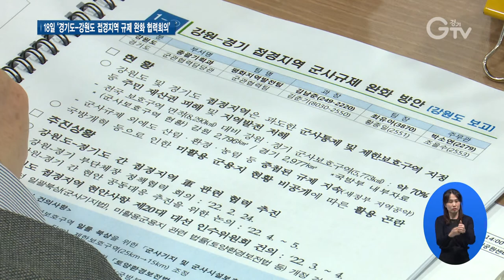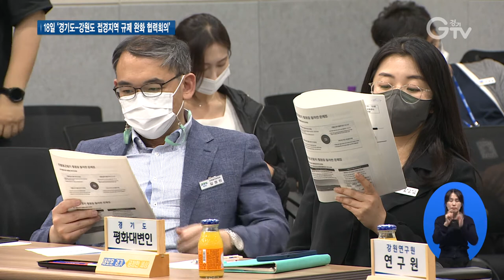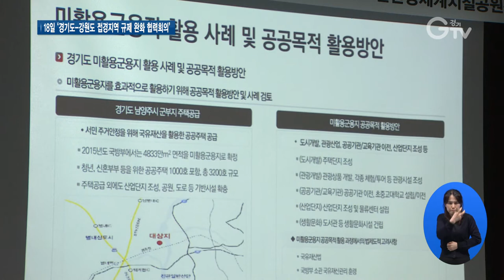경기-강원 한탄강 주상절리길 공동협력한다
주상절리길과 폭포 등 대자연으로 이루어진 한탄강 세계지질공원.

아름다운 자연경관으로 2020년 7월 유네스코 세계지질공원으로 등재됐습니다.

세계지질공원 명소인 주상절리길은 경기 포천·연천 지역과 더불어 강원 철원까지 길게 이어집니다.

이러한 지질학적 특성을 이용해 경기도와 강원도는 군사 규제를 완화하고 연계관광자원을 조성하기 위해 ‘경기도-강원도 접경지역 규제 완화 공동대응 협력회의’를 열었습니다.

이날 회의에 앞서 참석자들은 직접 한탄강 주상절리길 조성사업 현장을 방문하고 추진상황을 공동점검하는 시간을 가졌습니다.

[싱크]
이한규/경기도 행정2부지사
“현장에서 돌아본 한탄강 주상절리길을 ‘어떤 식으로 이것을 공동으로 관리하고 지역 특색에 맞는 관광사업을 연계 조성할 것인가’ 하는 문제를 나누게 되겠습니다. 5개 지자체가 한데 모여서 한탄강을 중심으로 앞으로 공동 협력할 내용에 대해서 논의하는 뜻깊은 자리가 되겠습니다.”

이번 회의에서 양 도는 경기 포천·연천에서 강원 철원을 잇는 총 연장 120km의 주상절리길 종주길 완성과 접경지 군사 규제 완화에 공동 협력하기로 했습니다.

이 날 참석자들은 특히 경기도와 강원도, 연천, 포천, 철원 5개 지자체가 참여하는 ‘(가칭)한탄강 세계지질공원 통합관리기구’를 구성하자는 의견을 제시했습니다.

이를 바탕으로 한탄강을 활용한 관광자원 개발, 오랜 세월 규제로 고통받은 접경지 주민들을 위한 경제적 자립 기반을 공고히 다지겠다는 구상입니다.

이어 접경지 주민의 권리보장과 지역발전을 위해 ‘경기-강원간 협의체’를 구성해 규제 완화 공동 대응에 나서자고 뜻을 모았습니다.

더불어 박진아 경기연구원 연구위원은 ‘미활용군용지 활용 관련 법제도적 문제점 및 개선방안’에 대해 제안하고 김규남 강원연구원 연구위원은 ‘국방개혁2.0과 국방시설 운용’에 대해 발표했습니다.

앞으로 양 도는 수시 또는 정례 회의를 열고 협력방안을 지속해서 점검해 나갈 방침입니다.